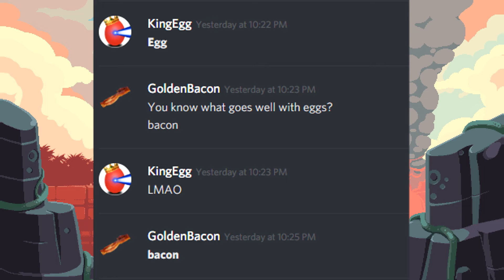Rivals of Aether Randomness (April Fools Ft. KingShoop)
Just like last year, Shoop has joined me once again for some random matches of Rivals of Aether.